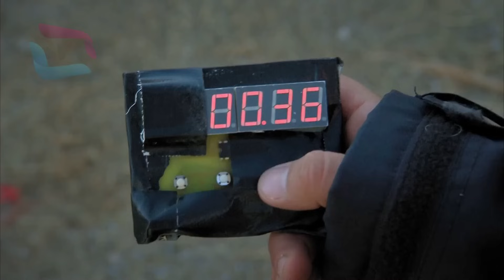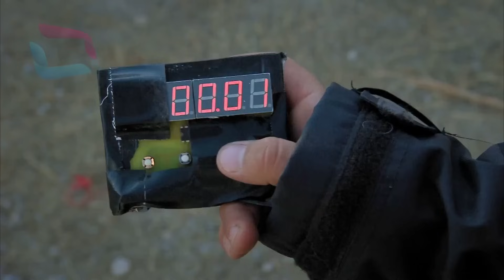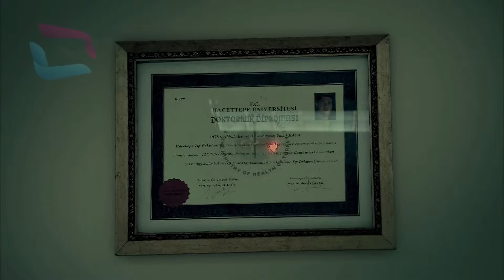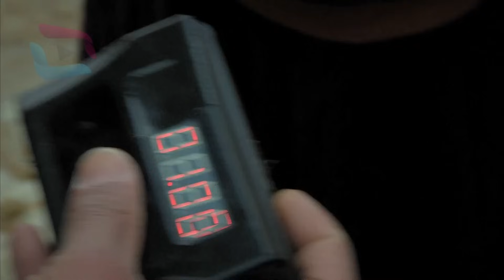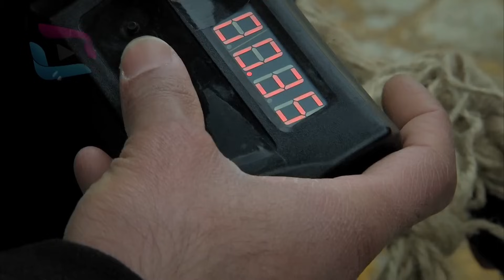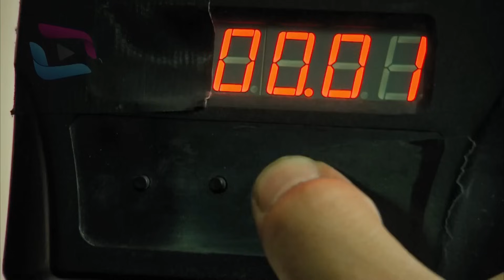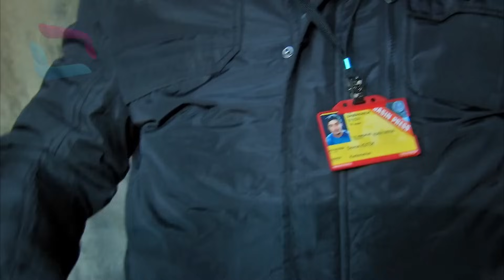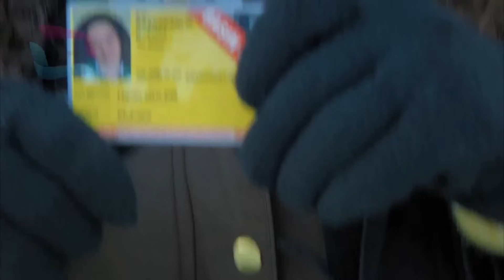Sardar Drama Season 4 Episode 30 ددري مورچل برخه / Da Dare Morchal/ Sungurler/